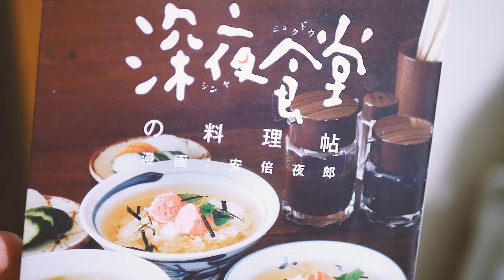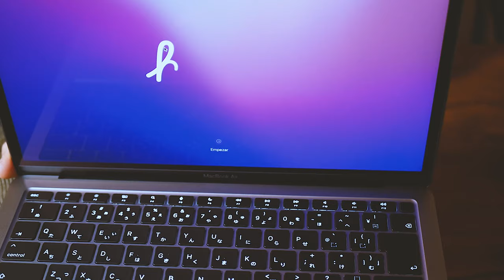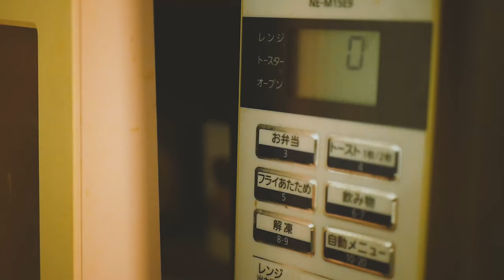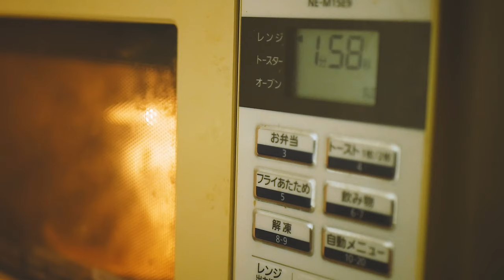SUB Night vlog in Japan | cooking | lifestyle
Today, I made shogayaki (ginger fried pork) for dinner.
I hope you enjoy and try the recipe!

00:00 Start cooking
01:32 Cook rice
02:11 Cook pork
02:55 Dish up
03:56 Start eating
05:06 Dish washing
05:45 Got a luggage
07:17 Cocoa
09:08 Ending